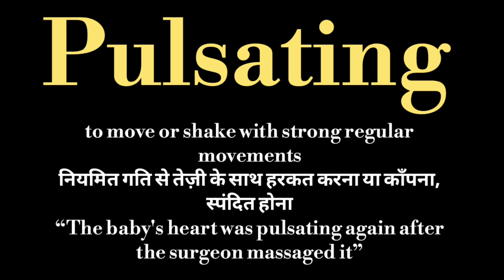pulsating meaning l meaning of pulsating l pulsating ka Hindi mein kya matlab hota hai l vocabulary